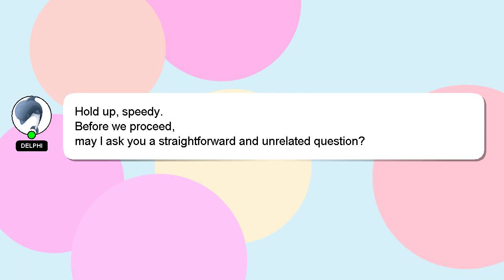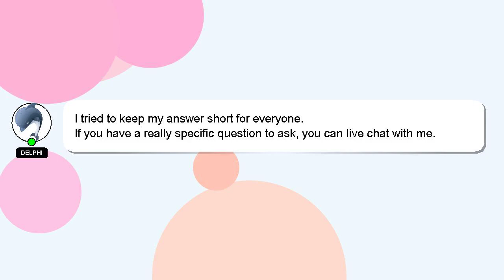How to deactivate followers on facebook?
A brief presentation of myself, Hey, I'm known as Delphi. I am here to assist you in getting the answers you need. - How to deactivate followers on facebook?

Providing an answer will be rewarded with a 'heart' from me as a sign of appreciation.

*2 What we are experimenting :*